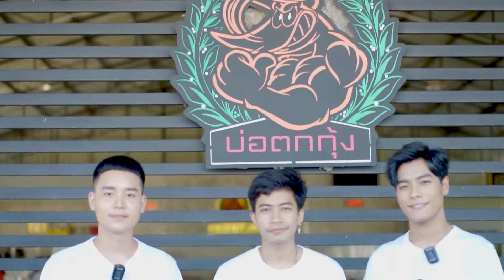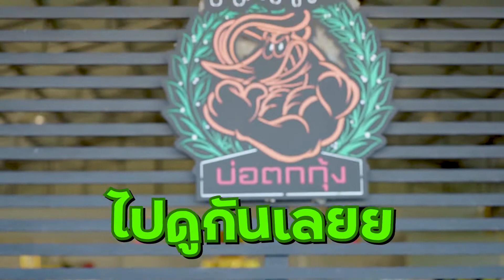ตามหนุ่มๆไปตกกุ้งกัน@บ่อตกกุ้งหาดใหญ่:งานดีสงขลาSPECIAL l EP 11 l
งานดีสงขลาSPECIAL l EP 11 l บ่อตกกุ้งหาดใหญ่
ถ้าหิวไปไหนดี อยากแนะนำบ่อตกกุ้งหาดใหญ่ที่นี่ที่เดียวในหาดใหญ่ ปล่อยกุ้งทุกชั่วโมง
ร้านเปิดให้บริการตั้งแต่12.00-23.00
ทางร้านมีบริการให้ทุกอย่าง แค่ชั่วโมงละ120บาท